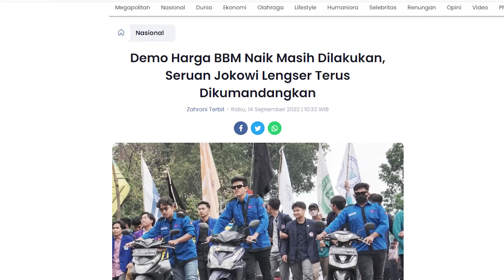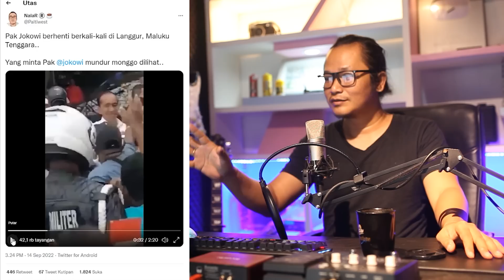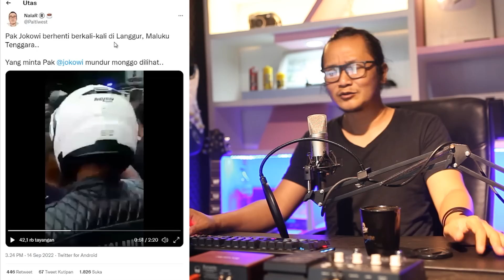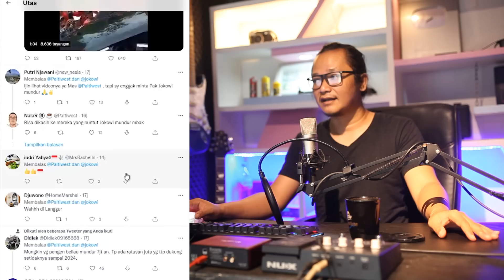MAHASISWA BISA KAGET INI!!PRESIDEN JOKOWI MALAH DISAMBUT MERIAH WARGA!!